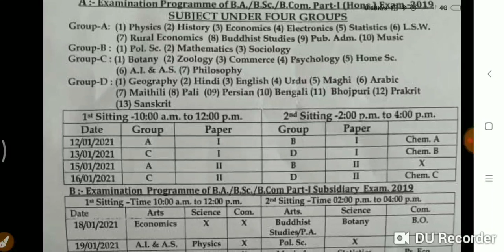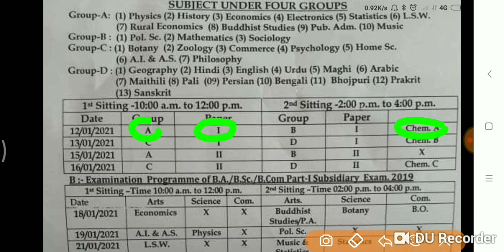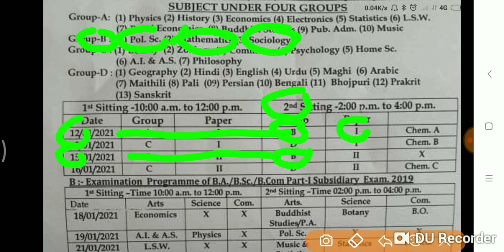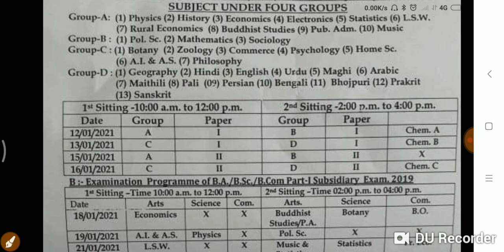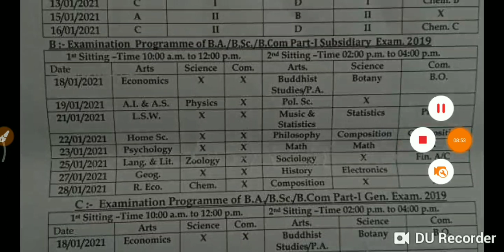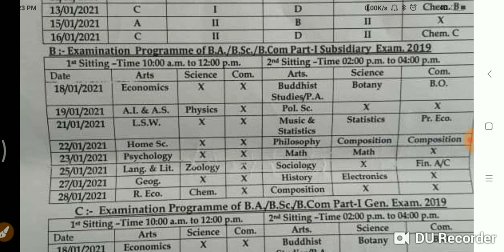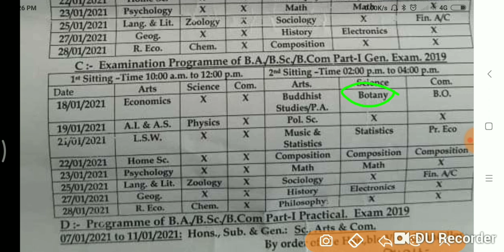Magadh University 2018 -21 Part 1 ROUTINE समझें सभी स्टूडेंट बारीकी से समझें जल्दी देखों।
Magadh University teligram link